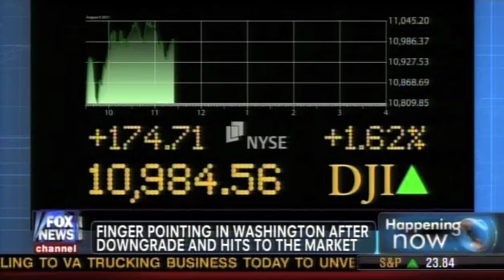Borelli Says Leadership Key to Economic Recovery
Asked by host Jon Scott about who is to blame for the historic downgrade of the nation's credit rating, Project 21 fellow Deneen Borelli says the "blame game" needs to stop and Obama needs to step up and lead.  Ways to jump-start the economy Deneen suggests include making taxes less burdensome, curtailing rampant spending and making regulations more sensible and less onerous.

Joining Deneen in this discussion on the 8/9/11 edition of "Happening Now" on the Fox News Channel is New York Post columnist Kirsten Powers.  The Project 21 black leadership network is a program of The National Center for Public Policy Research.